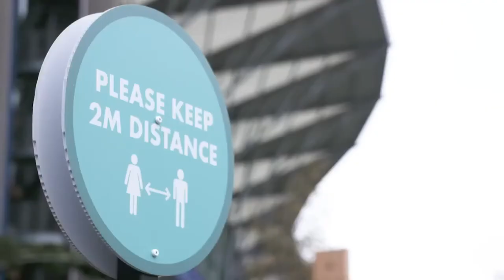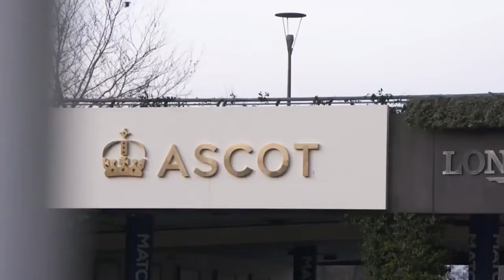Highlights of the Jumps Season at Ascot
Relive the best moments of the 2020/21 Jumps season at Ascot.